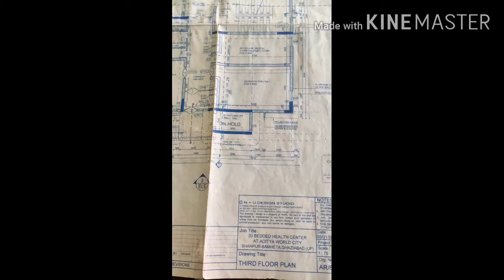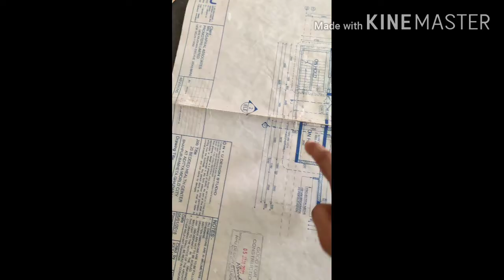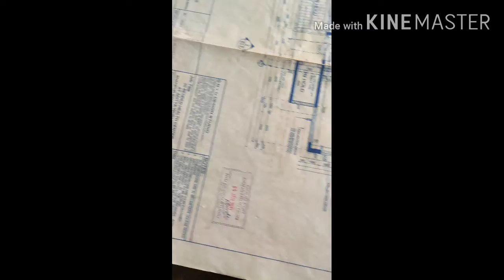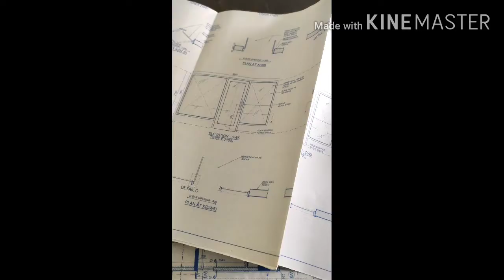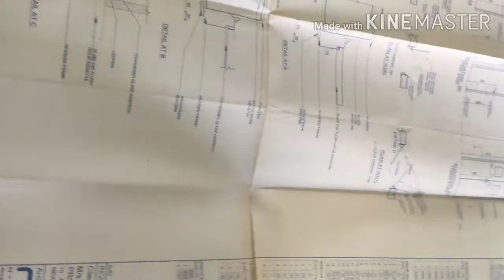How to Study Drawing of Architecture Drawing of Brick work|Freshers Important Video|Civil Engineer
How to study brick work drawing
Door And Window Schedule